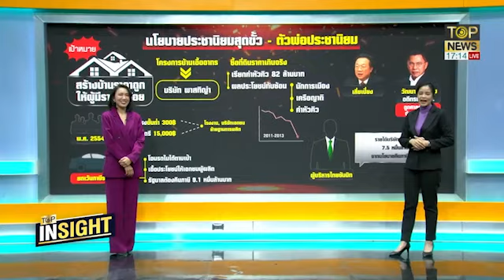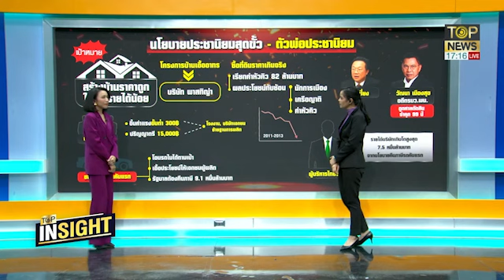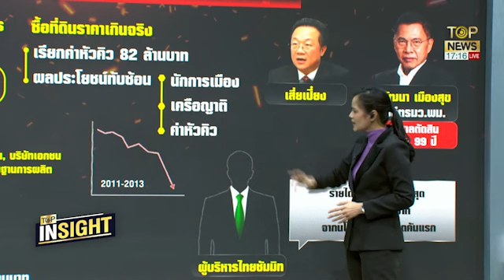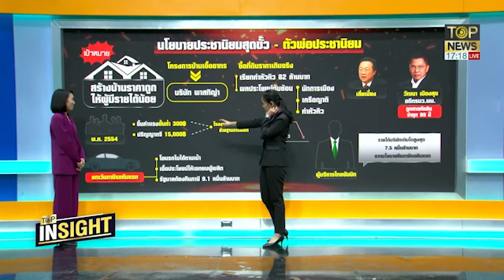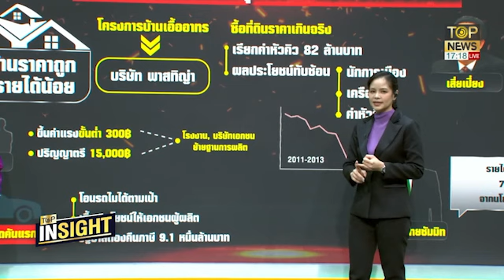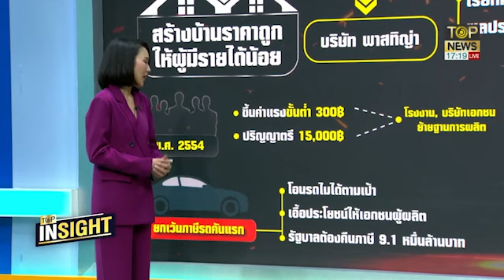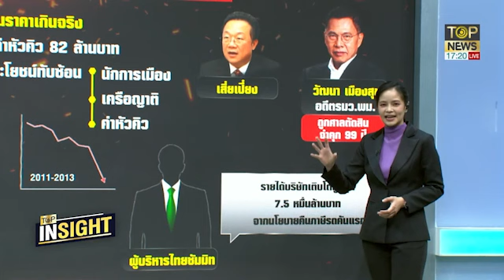เกทับ บลัฟแหลก นโยบายประชานิยม | TOP Insight | TOP NEWS